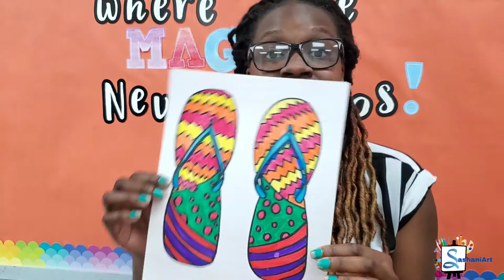Funky Flip Flops | How to draw Flip Flops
Hello my wonderful artist! It is still the summertime and what better way to enjoy the summer than to draw funky sandals! This video will teach you how to draw some colorful and creative flip flops using a combination of lines and patterns.